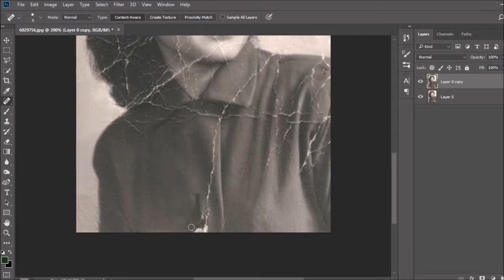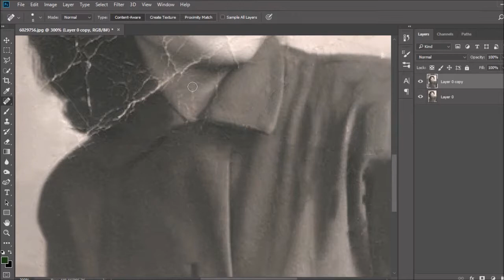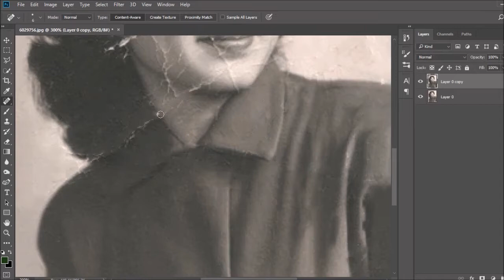Fixing this Gorgeous Portrait │ Photoshop Timelapse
Today I worked on restoring this portrait of a gorgeous woman.

Song: Skill Player
Artist: Thunderin' Moses
Used with permission.